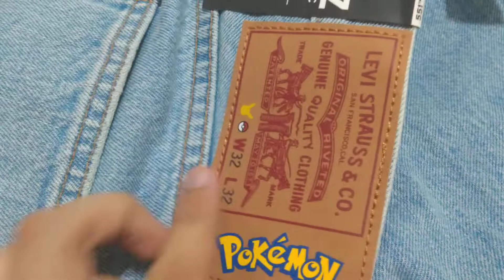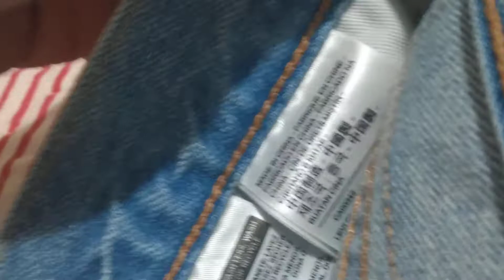Unboxing Jeans Levi’S® X Pokémon 551™ Z Authentic Straight 32/32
Colaboración de Levi's con Pokémon en la celebración del 25 aniversario

Jean Levi's 551 Z, talla 32, 32 de largo.

Mido 1.83